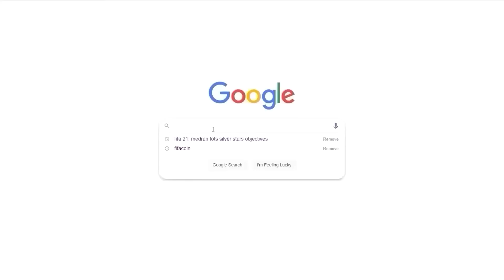SLIJEPI DRAFT SA VEKIJEM! NAJLUDJI DRAFT IKADA! FIFA 23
Fan Mail:
Ilija Gardasevic
Zupa BB [Kalimanj]
Tivat
Crna Gora
85320 Tivat